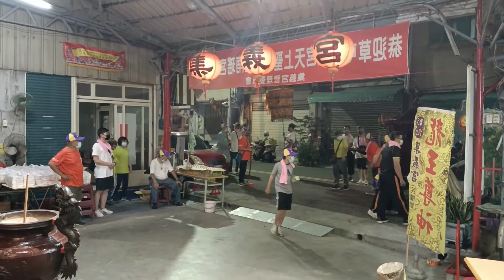20220917草屯御天宮天上聖母往彰化南瑤宮謁祖進香 彰化集義宮頭旗及蘇府王爺接駕、振興社彰化團接駕、彰化無極母濟宮天上聖母接駕 蒞臨彰化集義宮參拜